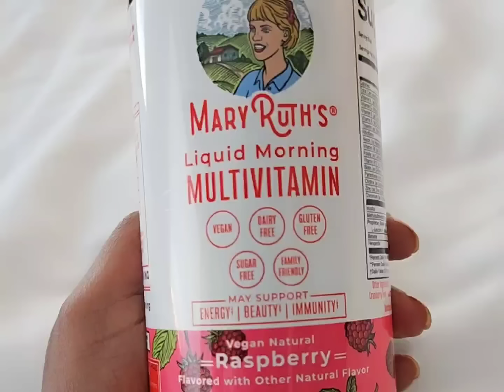Kiin Jamac oo Salma Riana la caweysay